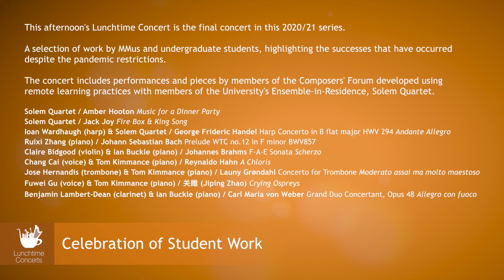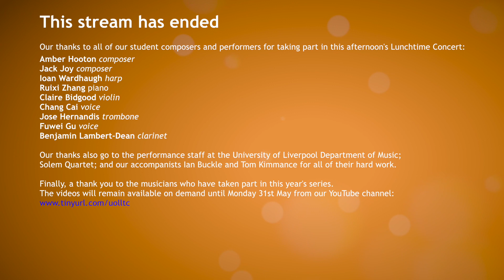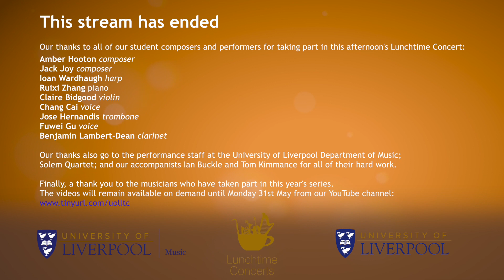Celebration of work by music students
Solem Quartet
Music for a Dinner Party
Amber Hooton

Solem Quartet
Fire Box & King Song
Jack Joy

Ioan Wardhaugh (harp) & Solem Quartet
Harp Concerto in B flat major HWV 294 Andante Allegro

Ruixi Zhang (piano)
Prelude WTC no. 12 in F minor BWV857

Claire Bidgood (violin) & Ian Buckle (piano)
F-A-E Sonata Scherzo
Johannes Brahms

Chang Cai (voice) & Tom Kimmance (piano)
A Chloris
Reynaldo Hahn

Jose Hernandis (trombone) & Tom Kimmance (piano)
Concerto for Trombone Moderato assai ma molto maestoso
Launy Grøndahl

Fuwei Gu (voice) & Tom Kimmance (piano)
Crying Ospreys
关雎 (Jiping Zhao)

Benjamin Lambert-Dean (clarinet) & Ian Buckle (piano)
Grand Duo Concertant, Opus 48 Allegro con fuoco

This event will also form part of the University's Open House 2021 Festival.

A selection of work by MMus and undergraduate students highlighting the successes that have occurred despite the pandemic restrictions. The concert includes performances and pieces by members of the Composers’ Forum developed using remote learning practices with members of the University’s Ensemble-in-Residence, the Solem Quartet.